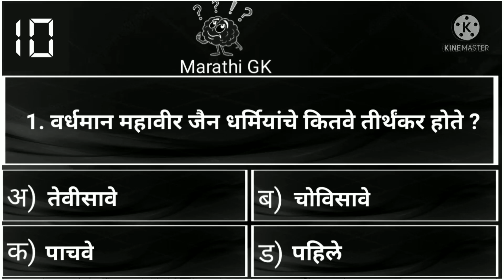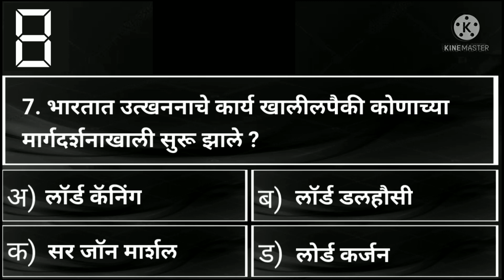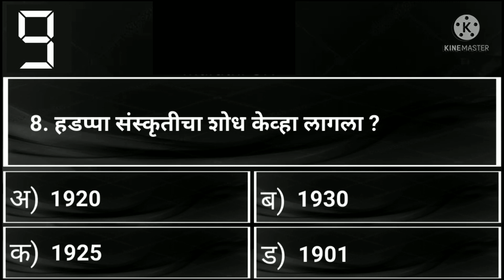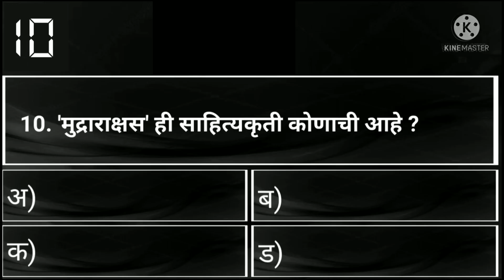भारताचा इतिहास | सामान्य ज्ञान | General Knowledge | gk quiz ||तलाठी भरती | पोलीस भरती